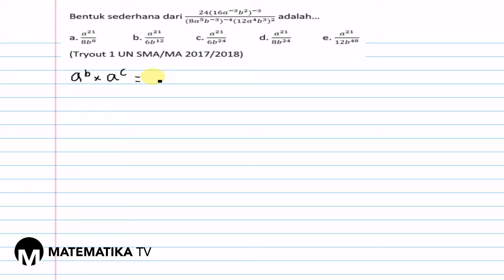[MATEMATIKA TV] PEMBAHASAN SOAL TRYOUT 1 UN MATEMATIKA SMA/MA 2017/2018 - EKSPONEN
Pada kesempatan kali ini kita akan membahas soal tentang eksponen atau perpangkatan. Soal ini diambil dari soal Tryout 1, buku Detik-Detik UNBK Matematika SMA/MA IPA tahun 2017/2018.

Materi eksponen / perpangkatan dan logaritma biasanya keluar di ujian nasional tahun-tahun sebelumnya. Akan tetapi tidak menutup kemungkinan soal tentang eksponen / perpangkatan dan logaritma diprediksi akan keluar di Ujian Nasional Matematika tahun 2020 mendatang.

Intinya, kalian harus tetap berlatih soal-soal UN tahun-tahun sebelumnya. Sukses selalu ya!